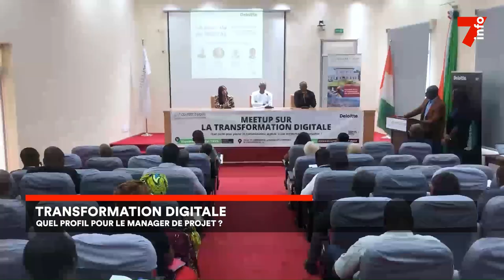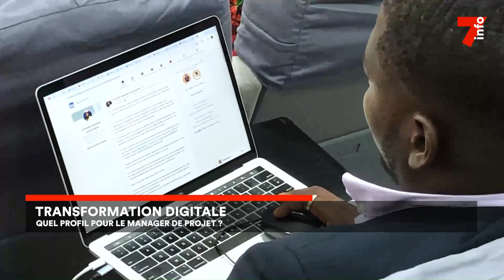Transformation digitale : le profil adapté pour le manager de projet